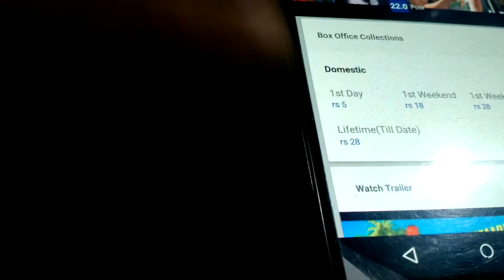Font size for data value